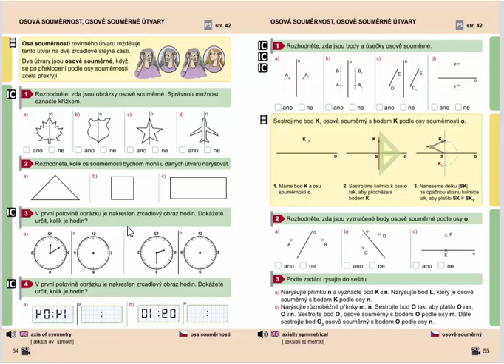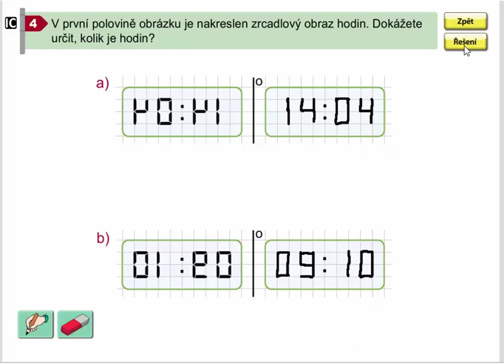Osově souměrné útvary, Geometrie pro 4.ročník, str. 54, cv. 4